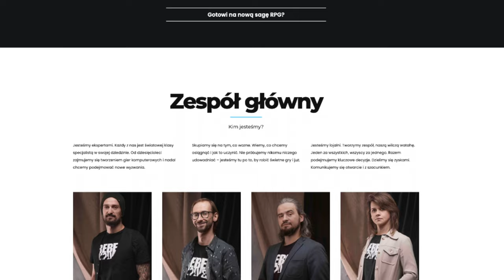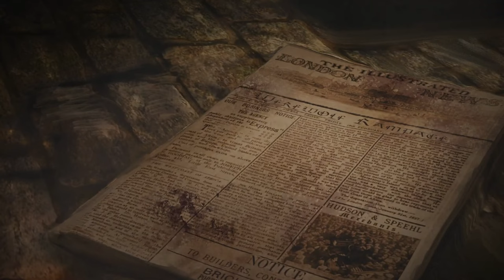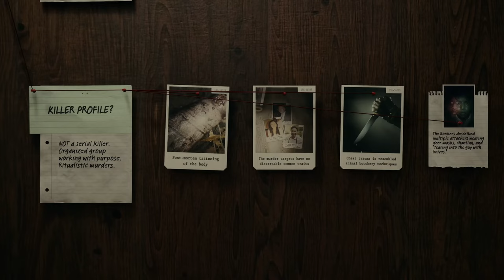DAWNWALKER to gra twórców WIEDŹMINA! Rockstar Games ma problem z logiem Remedy? Nowe premiery!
0:34 Dawnwalker to oficjalnie nowe RPG reżysera Wiedźmina 3 i weteranów z CDP RED
1:44 Dziś premiera Sovereign Syndicate, gry inspirowanej Disco Elysium, Baldur's Gate i Arcanum
3:21 STALKER 2 na odświeżonych screenach. Studio szykuje się do ogłoszenia premiery
3:58 Premiera gry Prince of Persia: The Lost Crown. Metroidvania od Ubisoftu
4:48 Piranha Bytes zostanie sprzedane? Niepokojące wieści o twórcach Gothica
7:15 Hundred Star Games to nowe studio współzałożycieli Rocksteady Studios
8:40 Take Two i Remedy w sporze o literę R w logo. Zbyt podobne do znaku Rockstar Games